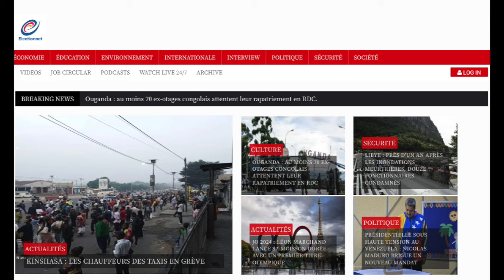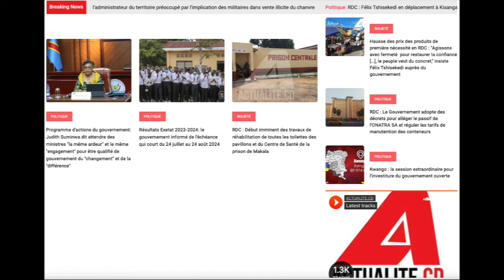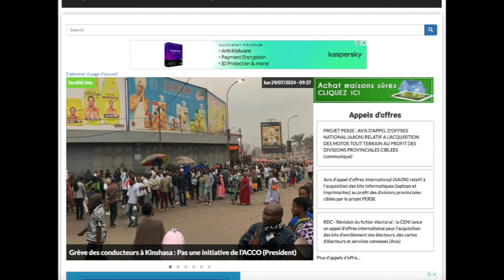REFLEXION 29.07.24.FATSHI EN PERTE DE VITESSE, AFC NANGA CONSOLIDE ET RASSURE DES ADHÉSIONS MASSIVES